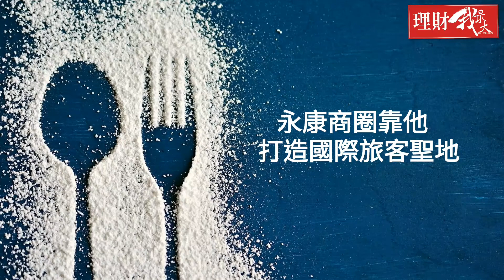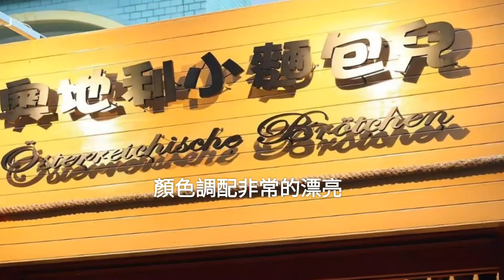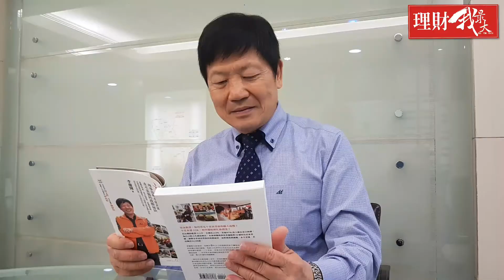【理財我最大】永康商圈靠他 打造國際旅客聖地-李慶隆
手機請選右上角，調整1080PHD觀看最佳畫質。